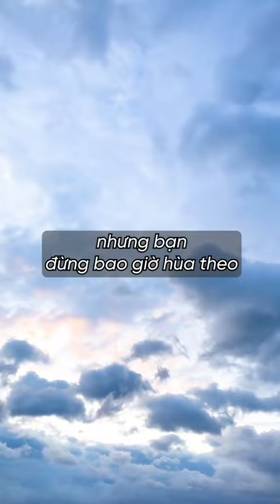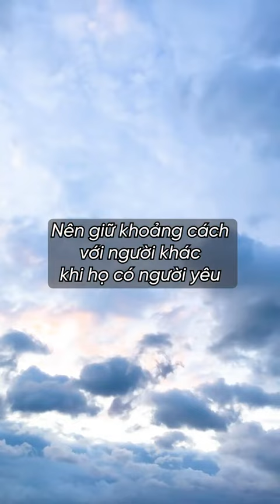14 điều trong giao tiếp giúp bạn chinh phục cả thiên hạ